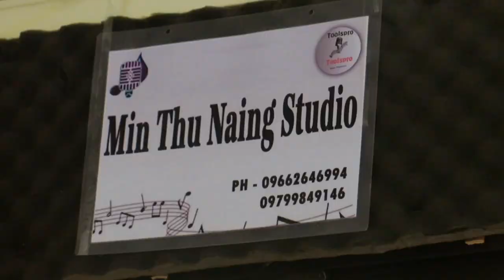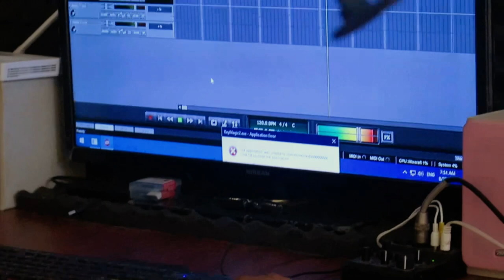Kha Yee - Dipar Naing - Composer Ko Htay ( Bokalay)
Song Title   -Kha Yee
Artist           -   Dipar Naing
Composer  -Ko Htay ( Bokalay)

About MMC Music Channel
MMC Music Channel is a channel that presents good Myanmar Than Sin songs.
The individual songs broadcasted on the channel are own tune songs.